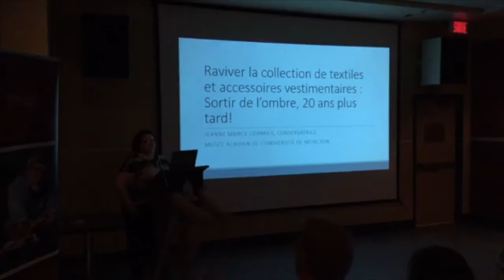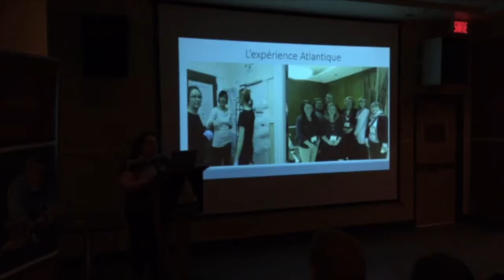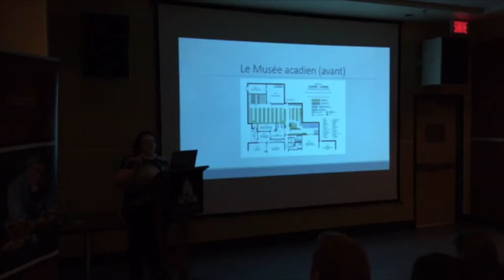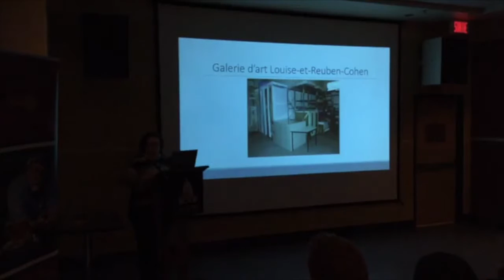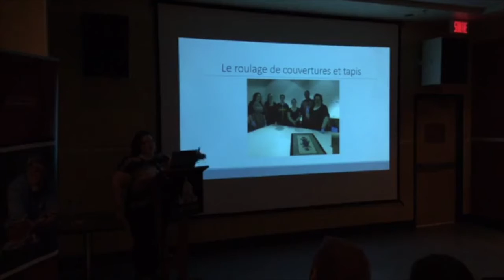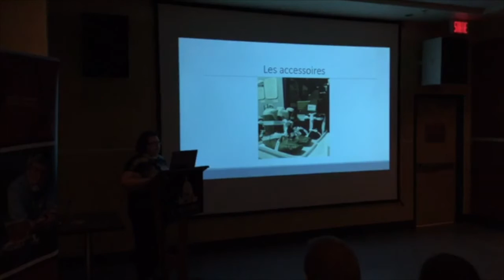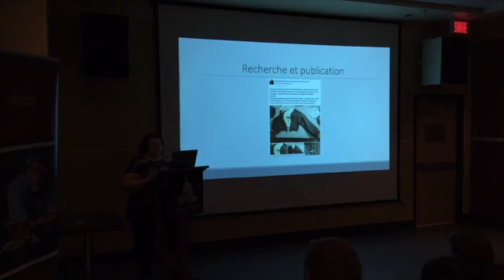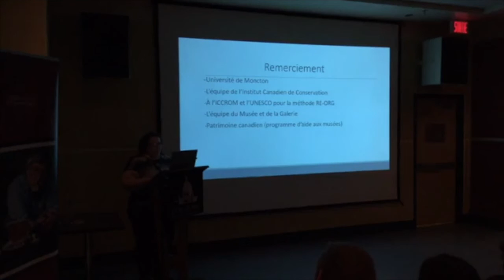RE-ORG Canada, Québec: Jeanne Mance Cormier (8/8)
RE-ORG Canada, Québec: Conférence 10 mars 2017. Musée acadien, Université de Moncton.